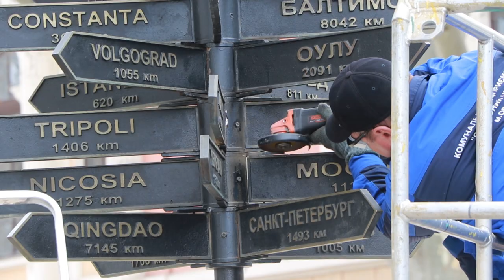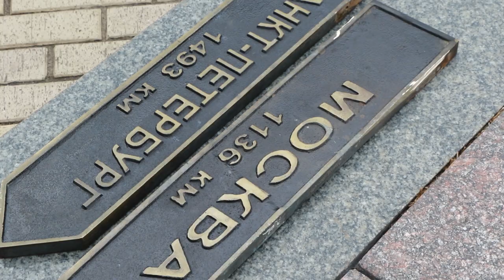В Одесі демонтували покажчики російських міст з Пам'ятного знаку на Думській площі